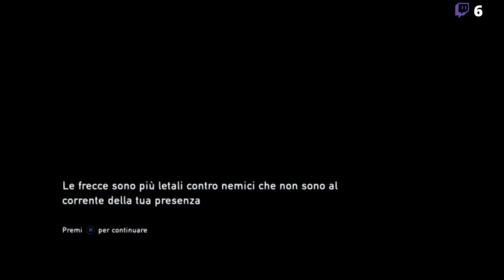[PS4-ITA] The Last of Us (Storyline Completa #13)